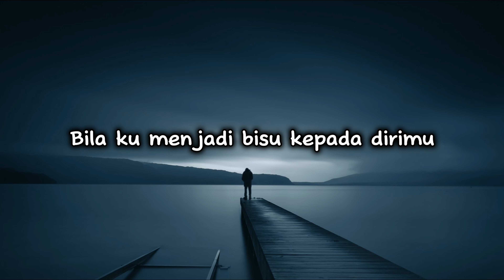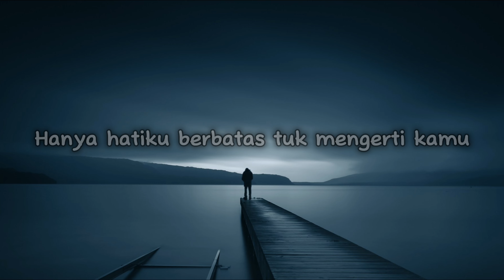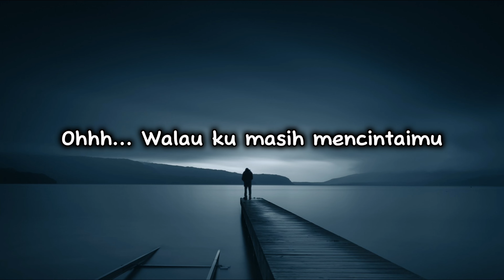Bukan Diriku - Samsons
Bukan Diriku by Samsons

Setelah kupahami aku bukan yang terbaik
Yang ada di hatimu
Tak dapat kusangsikan
Ternyata dirinyalah yang mengerti kamu
Bukanlah diriku

Kini maafkanlah aku
Bila ku menjadi bisu kepada dirimu
Bukan santunku terbungkam
Hanya hatiku berbatas tuk mengerti kamu
Maafkanlah aku

Walau ku masih mencintaimu
Ku harus meninggalkanmu
Ku harus melupakanmu
Meski hatiku menyayangimu
Nurani membutuhkanmu
Ku harus merelakanmu

Dan hanyalah dirimu
Yang mampu memahamiku
Yang dapat mengerti aku

Ternyata dirinyalah
Yang sanggup menyanjungmu
Yang ramah menyentuhmu
Bukanlah diriku

Ku harus meninggalkanmu
Ku harus melupakanmu
Meski hatiku menyayangimu
Nurani membutuhkanmu
Ku harus merelakanmu

Ho walau ku masih mencintaimu
Ku harus meninggalkanmu
Ku harus melupakanmu
Meski hatiku menyayangimu
Nurani membutuhkanmu
Ku harus merelakanmu